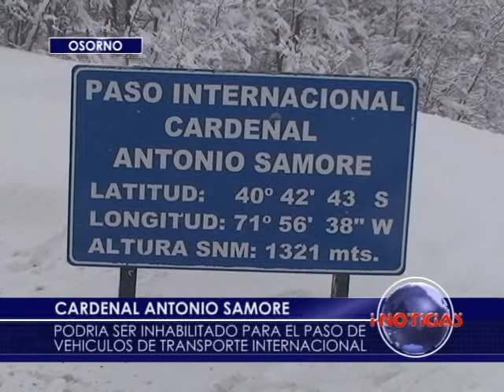Preocupación en Samoré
Preocupación existe en Osorno ante la posibilidad de que el paso internacional cardenal Antonio Samoré en Puyehue sea inhabilitado para el paso de vehículos de transporte internacional.